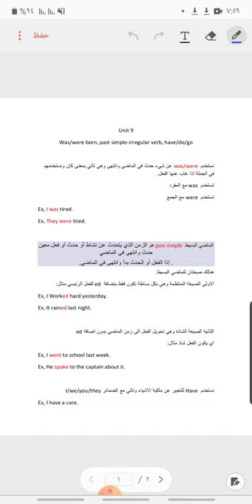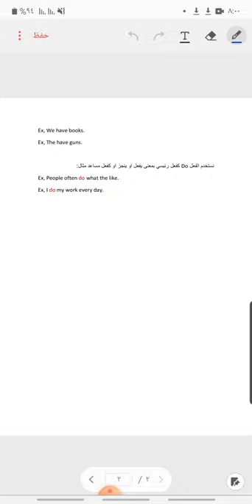Unit 9 - Muthana Shareef Uda